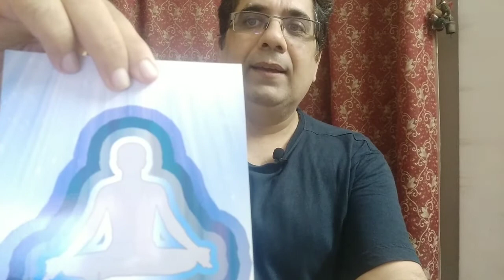Panch Kosh - five layers of human excellence || पंच कोष - मानवीय उत्कृष्टता की पाँच परतें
योग की धारणा के अनुसार मानव का अस्तित्व पाँच भागों में बंटा है जिन्हें पंचकोश कहते हैं। ये कोश एक साथ विद्यमान अस्तित्व के विभिन्न तल समान होते हैं। विभिन्न कोशों में चेतन, अवचेतन तथा अचेतन मन की अनुभूति होती है। प्रत्येक कोश का एक दूसरे से घनिष्ठ सम्बन्ध होता है। वे एक दूसरे को प्रभावित करती और होती हैं।
अन्नमय कोश - अन्न तथा भोजन से निर्मित। शरीर और मस्तिष्क। सम्पूर्ण दृश्यमान जगत, ग्रह-नक्षत्र, तारे और हमारी यह पृथ्वी, आत्मा की प्रथम अभिव्यक्ति है। यह दिखाई देने वाला जड़ जगत जिसमें हमारा शरीर भी शामिल है यही अन्न से बना शरीर अन्नरसमय कहलाता हैं। इसीलिए वैदिक ऋषियों ने अन्न को ब्रह्म कहा है।
प्राणमय कोश - प्राणों से बना। स्वास लेने से हमारे अन्नमय कोश से जो स्पंदन बाहर तरफ़ जाता है उससे हमारे चारों तरफ़ तरंगों का क्रम बन जाता है, यही हमारा प्राणमय कोश होता है, मानसिक और शारीरिक रूप से स्वस्थ मनुष्य पूर्ण साँस लेता है तो उसका प्राणमय कोश उत्तम अवस्था में रहता है, प्राणायम के सतत प्रयोग से प्राणमय कोश को स्वस्थ रखा जा सकता है।
मनोमय कोश - मन से बना। हम जो देखते, सुनते हैं अर्थात हमारी इन्द्रियों द्वारा जब कोई सन्देश हमारे मस्तिष्क में जाता है तो उसके अनुसार वहाँ सूचना एकत्रित हो जाती है, और मस्तिष्क से हमारी भावनाओं के अनुसार रसायनों का श्राव होता है जिससे हमारे विचार बनते हैं, जैसे विचार होंते हैं उसी तरह से हमारा मन स्पंदन करने लगता है और इसप्रकार प्राणमय कोश के बाहर एक आवरण बन जाता है यही हमारा मनोमय कोश होता है l
विज्ञानमय कोश - अन्तर्ज्ञान या सहज ज्ञान से बना।
आनंदमय कोश - आनन्दानुभूति से बना।

Panchakoshas (पंचकोश, the five sheaths), are the layers of body that seemingly cover the Atman (Self or Consciousness).
The Panchakoshas are listed as follows -
Annamaya Kosha - The food sheath
Pranamaya Kosha - The vital energy or breath sheath
Manomaya Kosha - The mind sheath
Vijnanamaya Kosha - The intellect sheath
Ananadamaya Kosha - The bliss sheath

Panchakoshas are divided in three bodies -

The gross body sthula sarira - made up of physical matter. This body consists of Annamaya kosha and Pranamaya Kosha.
the subtle body suksma sarira - This body consists of Manomaya Kosha and Vijanamaya Kosha.
the causal body karana sarira - This body consists of Ananadamaya Kosha.